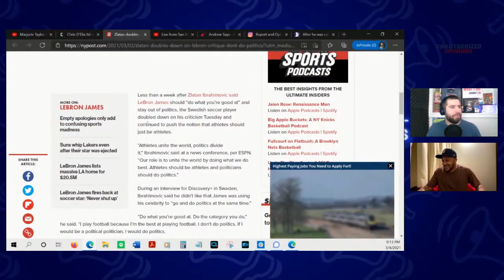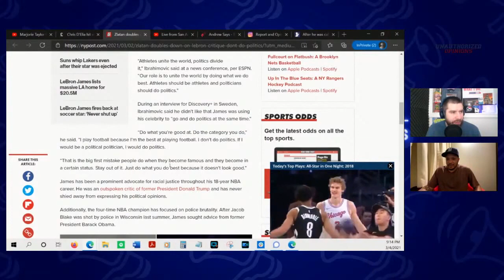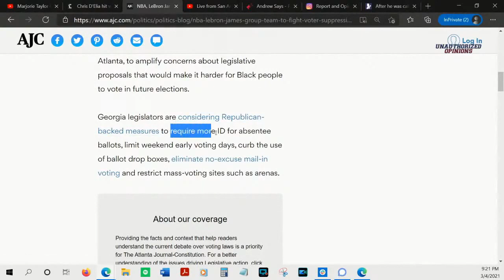Andrew Predicts LeBron James' Political Argument in Real Time | UO e11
Predicting LeBron James' arguments about "voter suppression" was so easy, Andrew did it live on air.